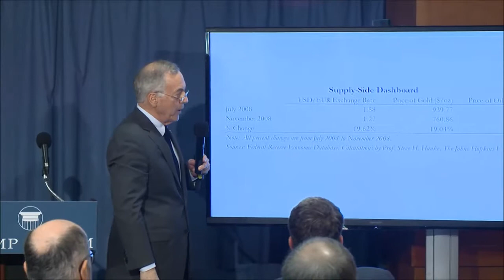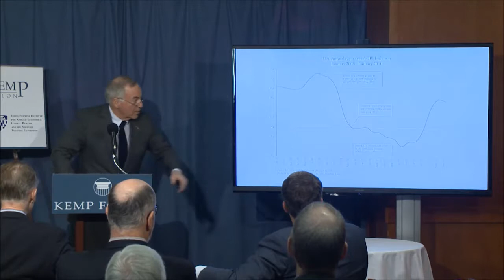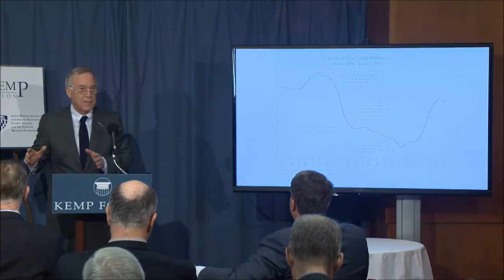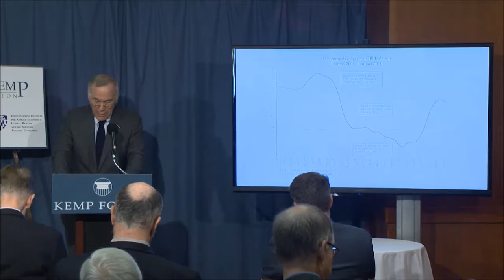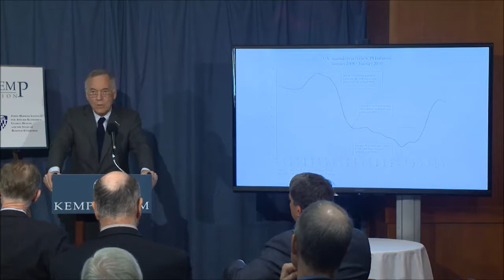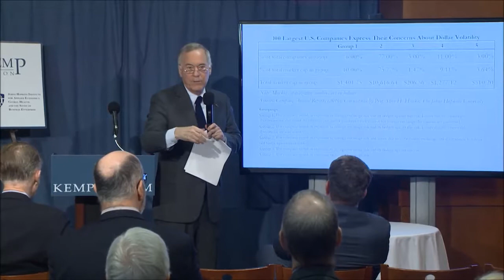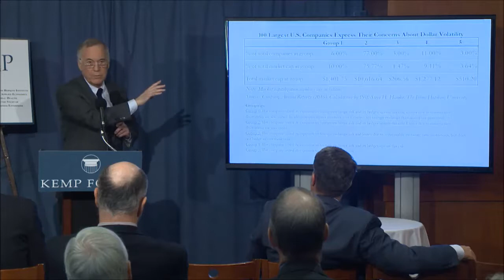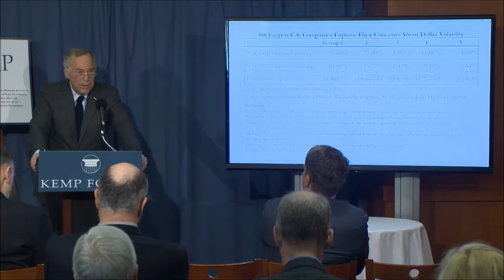Kemp Forum on Exchange Rates and the Dollar- Dr. Steve Hanke Speech